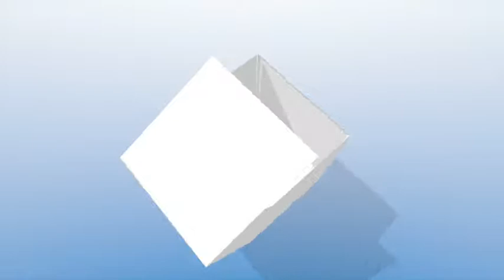D&R in quanto tempo divento bravo?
Quanto tempo ci vuole per diventare bravi nel Krav Maga?
In questo video la risposta.